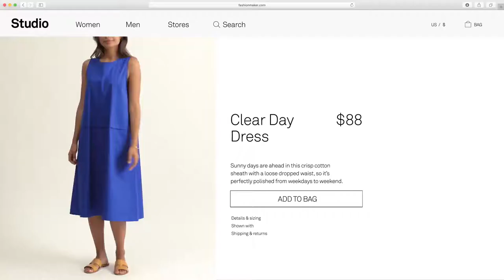PANTONE: Why are color standards important?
A brand’s color becomes its calling card, creating associations and expectations, triggering mental images and memories. Studies show that the right color can increase brand recognition by up to 87%.

In product development, the right color is the differentiating factor that can stop someone in their tracks and capture their attention. It is also the most important design element for reflecting mood and style. The right color can sell products and ideas more effectively by 50-85%.